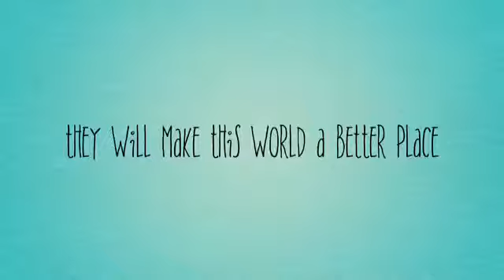Final GSCCS promo video Kels & Tay